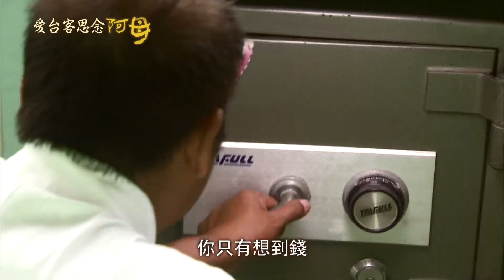台灣好戲-愛台客思念阿母2(高清)